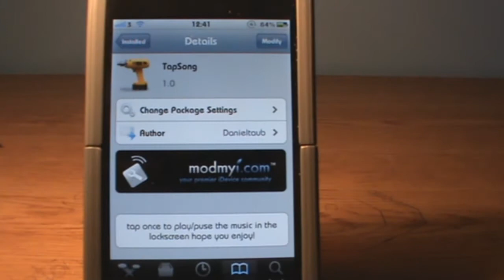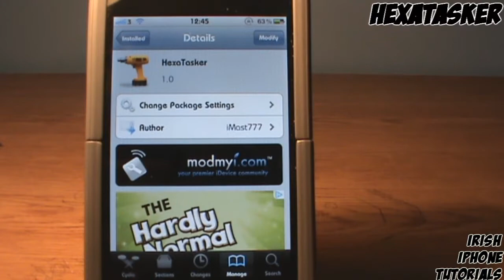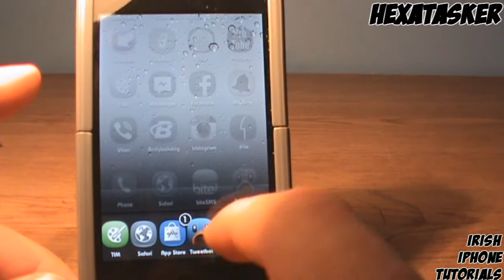Top 3 FREE Cydia Tweaks - September #1 2012